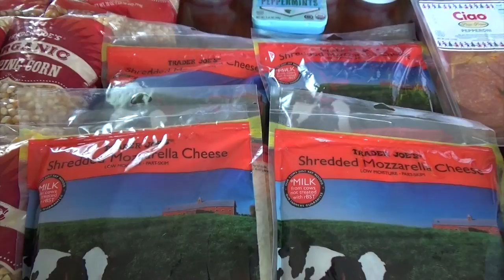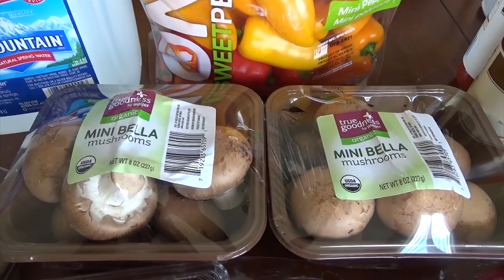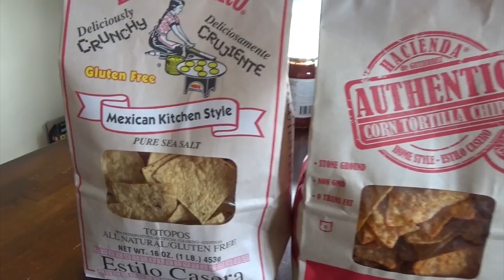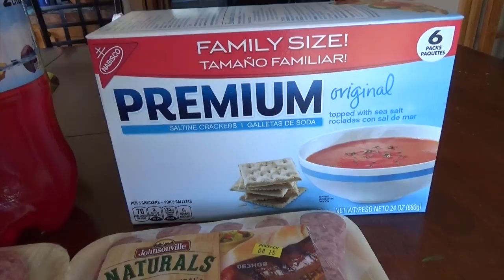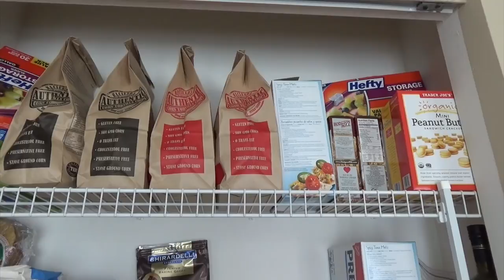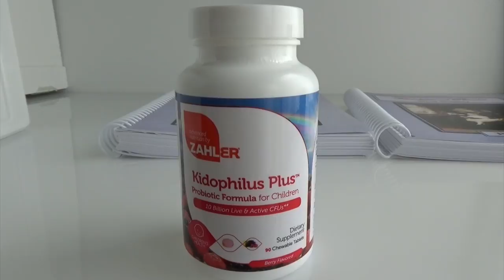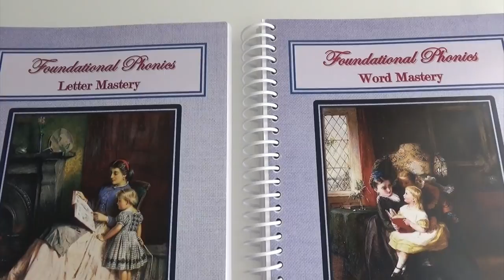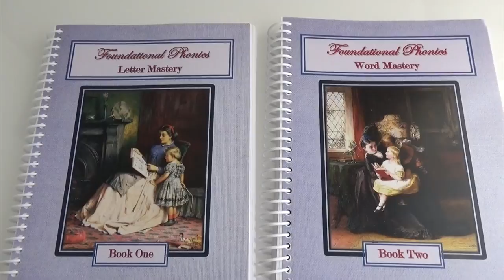Large Family Grocery Haul: Trader Joe's Haul | Meijer | Jewel | NEW Products | Homeschool Curriculum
🎟 For Holiday Sales and Deals, visit the Classy Life Boutique Hi, guys! Today, I'm sharing a large family grocery haul that includes a Trader Joe's Haul, Meijer Haul, and Jewel Haul! I also do a refrigerator, freezer, and pantry tour after the grocery haul.

Besides the haul and tour, I share about some fabulous health and wellness products that my family is using and I wrap up the video with sharing about the new Foundational Phonics homeschool curriculum that I'll be using to teach my son, David, this year. :)

[Foundational Phonics Curriculum]
You can find the Foundational Phonics Curriculum on the Little Seedlings Press

Thanks to the folks that work with Zahler's, Genexa, CitraGreen, Little Seedlings Press, and Rubbermaid for some of the products featured in this video.

for more.

My husband's YouTube channel, Really Cool Dad, where he shares videos about Chuck E. Cheese, Disney, Food, and Fun things in general

Periscope: @thesensiblemom